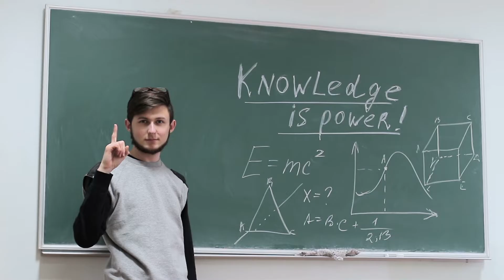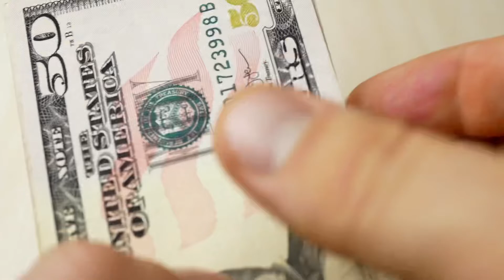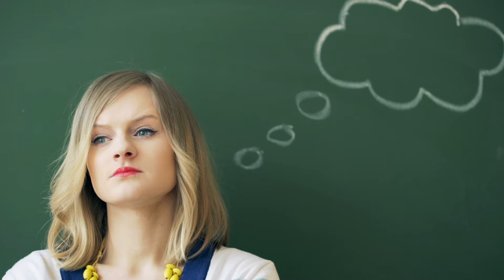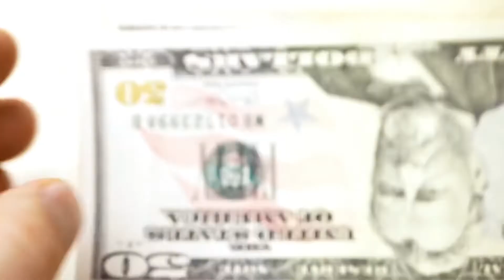How To Make Money In The Coming Recession